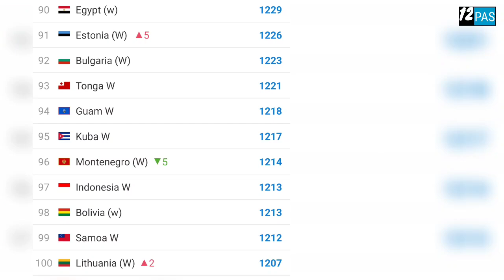Ranking FIFA Timnas Indonesia Wanita Melesat Usai Permalukan Arab Saudi di Kandangnya